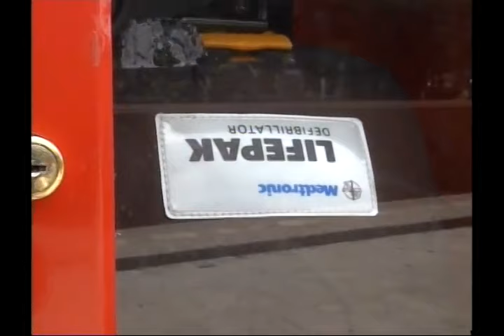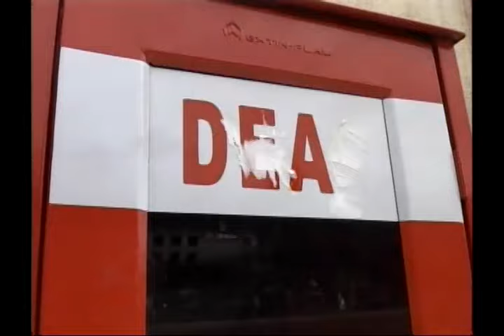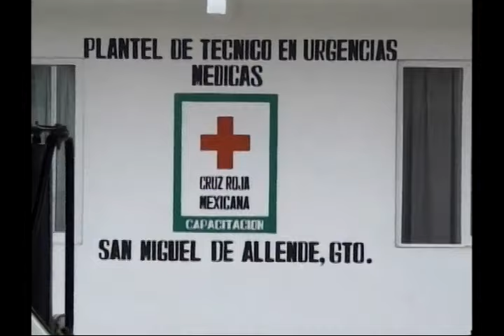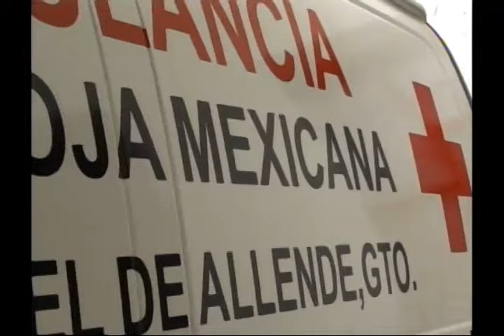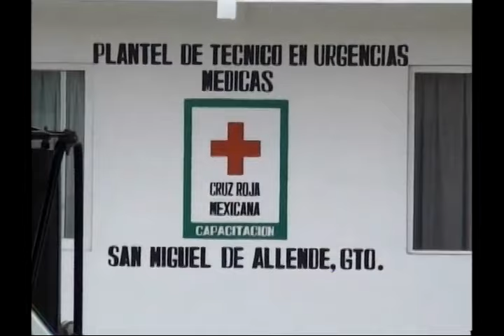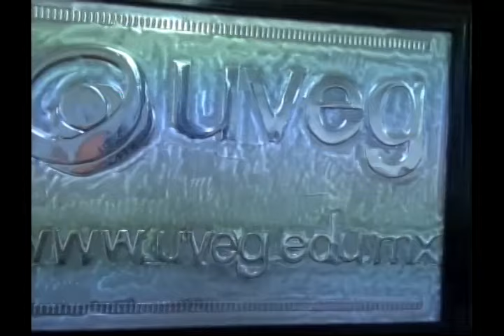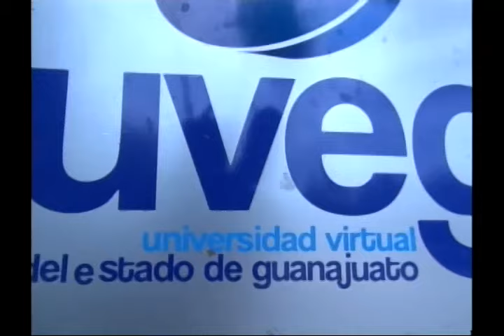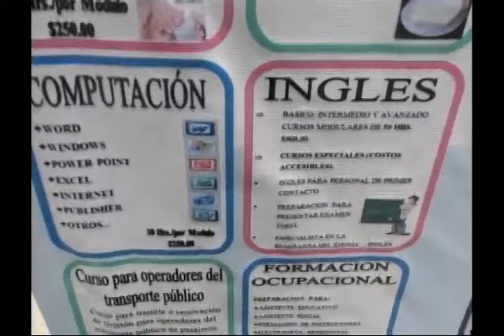Noticias San Miguel de Allende 07 Julio 2015